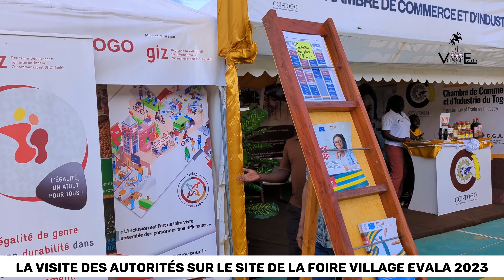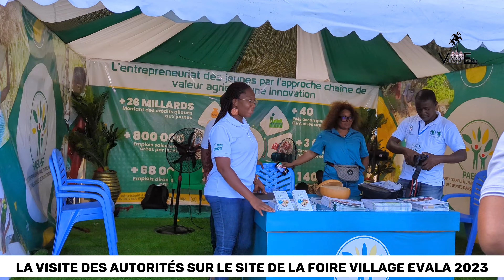LA VISITE DES AUTORITÉS SUR LE SITE DE LA FOIRE VILLAGE EVALA 2023. (Affairage TV)